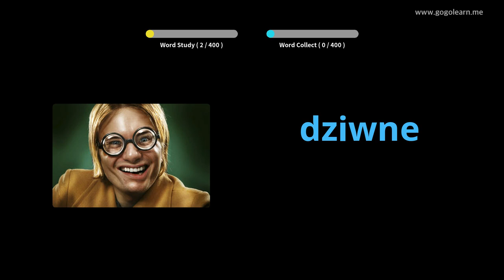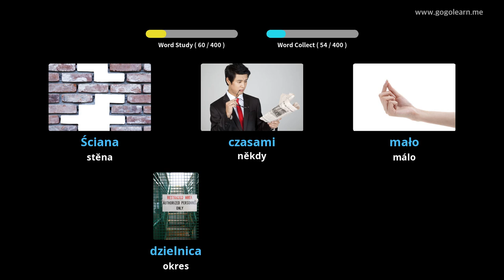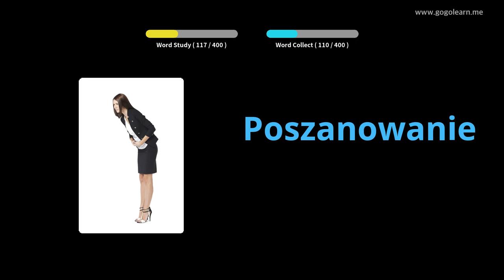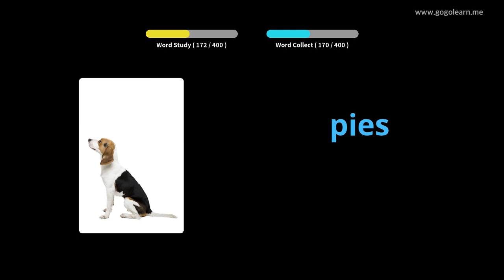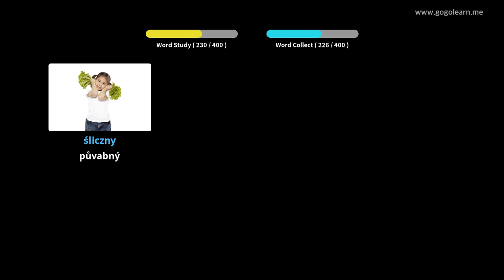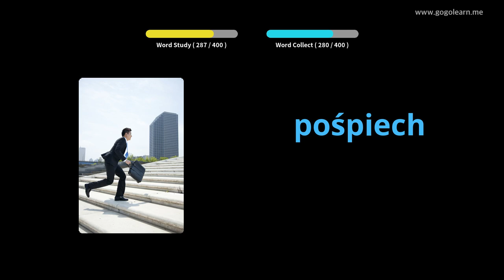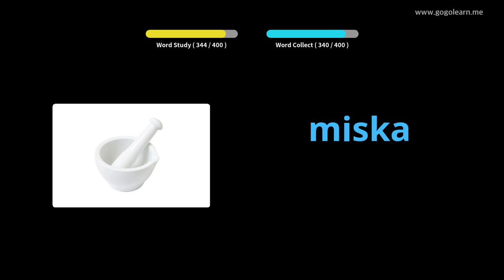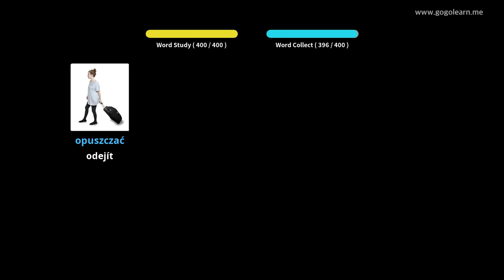Střední škola polského slovníku 1 | Golearn